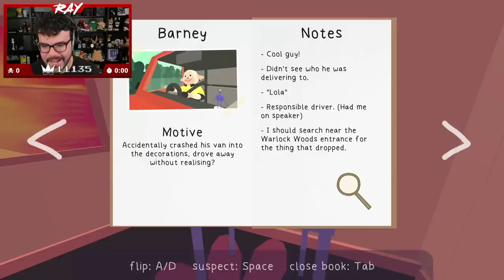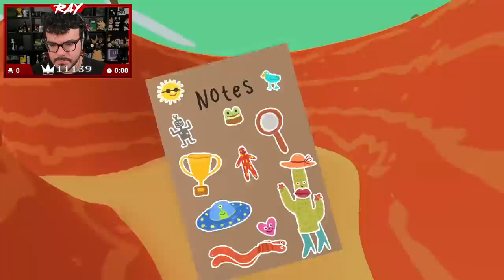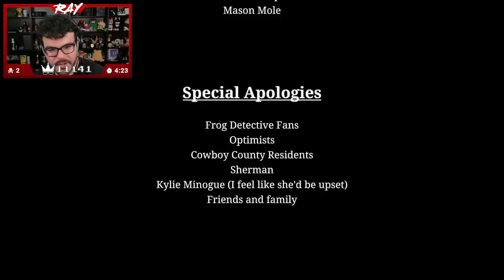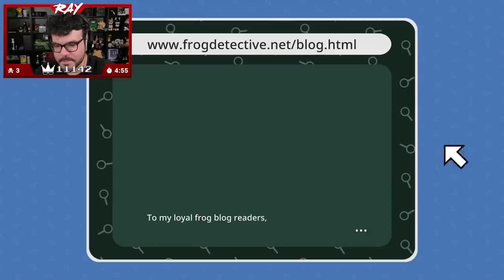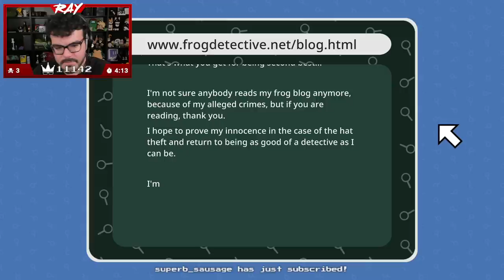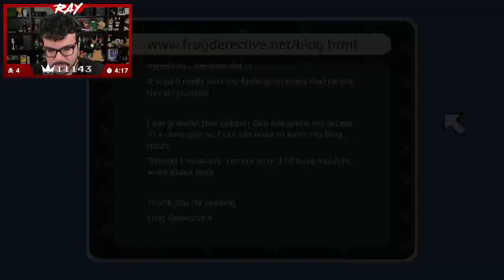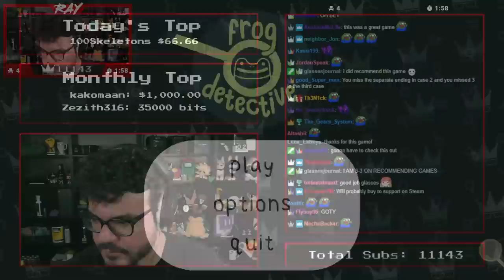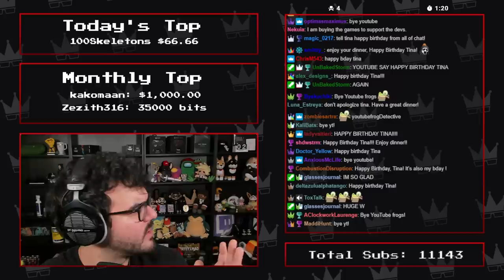Twitch Livestream | Frog Detective: The Entire Mystery Full Playthrough [PC]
Frog Detective 1: The Haunted Island: 1:36
Frog Detective 2: The Case of the Invisible Wizard: 53:43
Frog Detective 3: Corruption at Cowboy County: 2:10:03